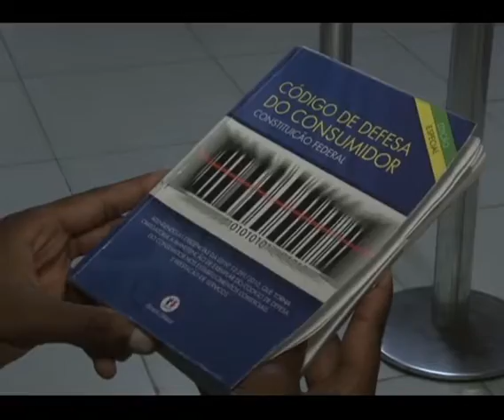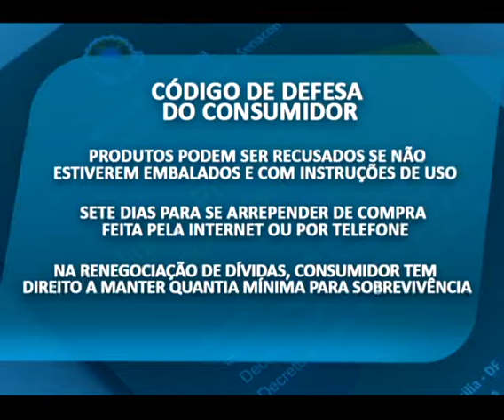26 anos: Entenda a importância do Código de Defesa do Consumidor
Legislação completa 26 anos com um legado de proteção ao consumidor; Com CDC, direito do cliente se tornou mais claro